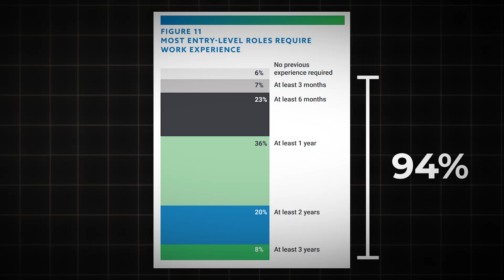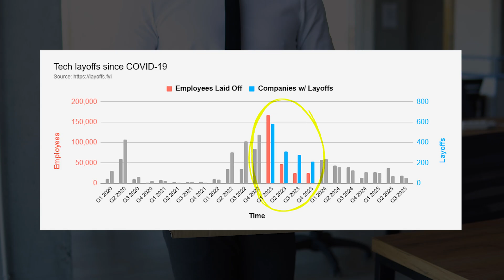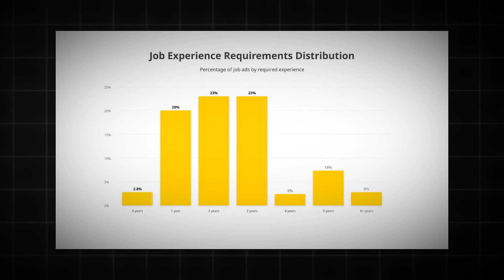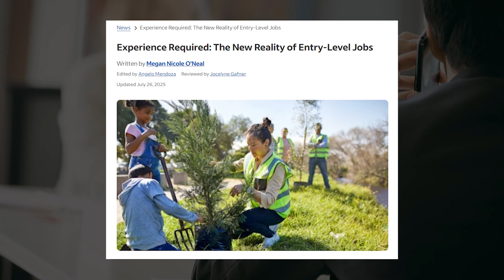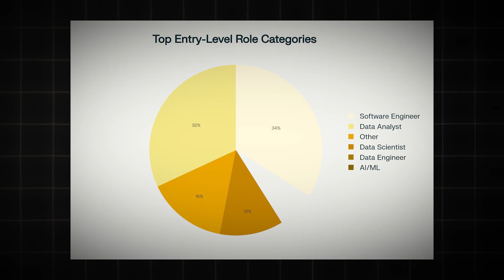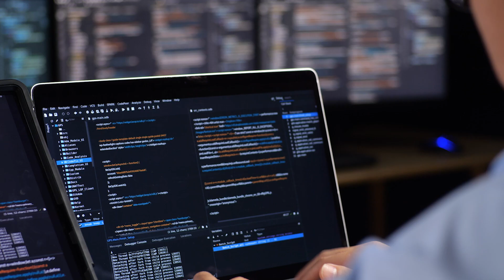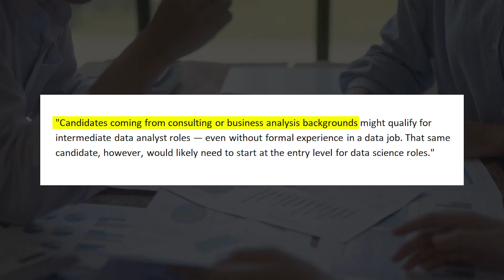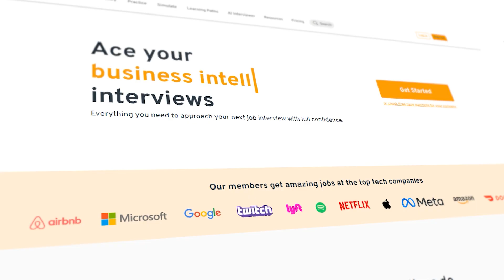The REALITY of Entry-Level Tech Jobs in 2025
If you’ve been job hunting, you’ve probably noticed a disturbing trend: so-called “entry-level” roles now demand 2–5 years of experience, AI skills, and prior work history. But how are new grads and career switchers supposed to break into tech when the door is bolted shut?

If you’re struggling to get your foot in the door, this breakdown will help you understand what’s going on and how to play the new game.